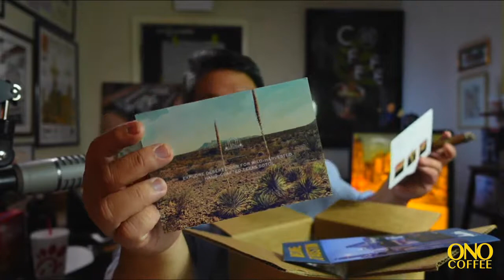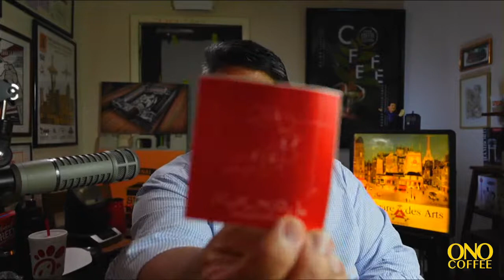OnoLive! Coffee & Cigars - Pedomo Firecracker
Join Jay as he drinks coffee and smokes a the new Perdomo Firecracker. Grab your Firecracker (or any cigar) and let's smoke and chat for an hour (or longer)!

We'll also be brewing the Esteli Blend coffee that was developed to pair with cigars. You may have already heard about the Fratello Blend that we developed to pair perfectly with Fratello Cigars, now we've got the Esteli, which fits a broad range of cigars - especially those grown in Nicaragua!

The stream starts at 8pm Eastern Daylight Time on Thursday, July 30th!

I got tonight's cigar from my friend Rahul at Tobacco Leaf in Jessup, Maryland

Tonight's Accesories:
The Brewer: Abid Clever

Tonight's LiveStream Gear
Camera & Lens: Sony ZV-1
Microphone: ElectroVoice RE20
Mixer: Alesis MultiMix 16
Key Light: SP Studio Systems SLS/LED-50
Halo: Neewer 480 LED
Back: Viltrox VL-162T
Camera Support: Impact and Matthews

UPCOMING OnoLive Coffee & Cigars:
August 6th - Dumbarton Trust Sobremesa Brulee Toro
August 13th - Paul Garmirian PG Gourmet Series III 30th Anniversary Short Robusto